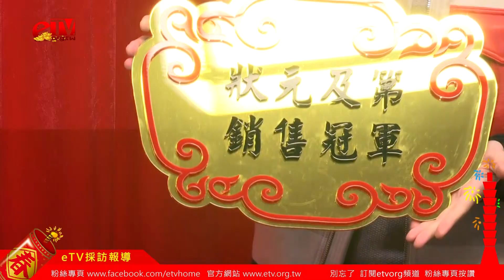蕭敬騰獲贈狀元匾額 想開唱片行回味過往